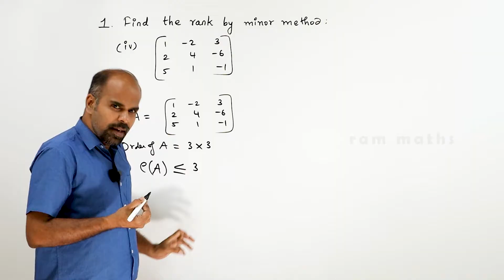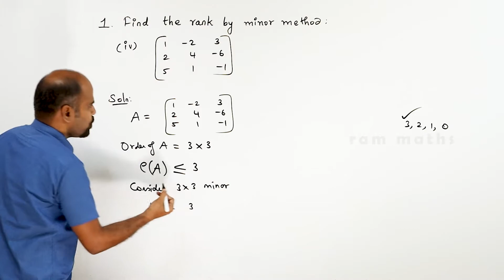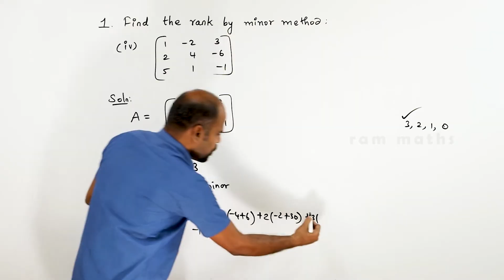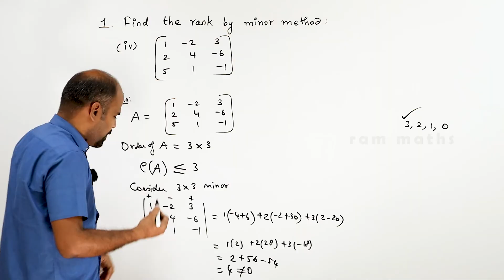Class 12 | Ex - 1.2 | Q.No. 1(iv) | Applications of Matrices & Determinants State Board | ram maths